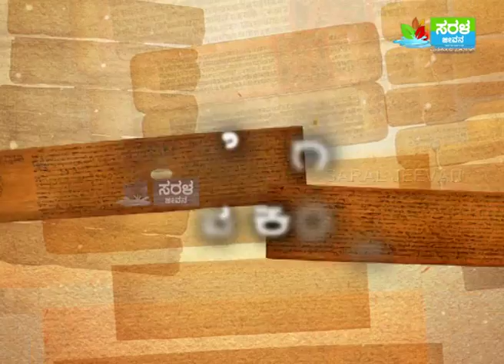ರಜಾ ದಿನಗಳಲ್ಲಿ ಆಹಾರ ಕ್ರಮ ಹೇಗಿರಬೇಕು? Sri Sri Basavananda Swamiji - What Should You Eat During Holidays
ರಜಾ ದಿನಗಳಲ್ಲಿ ಆಹಾರ ಕ್ರಮ ಹೇಗಿರಬೇಕು? Shri Shri Basavananda Swamiji - What Should You Eat During Holidays | Nimma Arogya Nimma Kaiyalli | Saral Jeevan

ಆರೋಗ್ಯವೇ ಭಾಗ್ಯ ಎಂಬ ಗಾದೆ ಮಾತು ಅದೆಷ್ಟು ಸತ್ಯ ಅಲ್ವಾ? ಆದ್ರೆ ಇತ್ತೀಚಿನ ದಿನಗಳಲ್ಲಿ ಬದಲಾದ ಜೀವನ ಶೈಲಿ, ನಾವು ಸೇವಿಸುವ ಆಹಾರ, ವೈದ್ಯಕೀಯ ಚಿಕಿತ್ಸೆಗಳು, ಔಷದಿಗಳು ಹೀಗೆ ಪ್ರತಿಯೊಂದು ಸಹ ಬಿಸಿನೆಸ್ ಆಗಿ ಮಾರ್ಪಟ್ಟಿದ್ದು ಇದರಿಂದ ಅನೇಕ ಬಗೆಯ ಆರೋಗ್ಯ ಸಮಸ್ಯೆಗಳು ಜನರನ್ನು ಕಾಡುತ್ತಿವೆ.

ಜನರ ಆರೋಗ್ಯವನ್ನ ತಮ್ಮ ಬಂಡವಾಳವಾಗಿಸಿಕೊಂಡಿರುವ ಹಲವಾರು ಔಷದ ಮತ್ತು ಆಹಾರ ಉತ್ಪನ್ನ ಕಂಪನಿಗಳು ಜನರ ದಾರಿ ತಪ್ಪಿಸುತ್ತಿವೆ. ಈ ನಿಟ್ಟಿನಲ್ಲಿ ಆರೋಗ್ಯವನ್ನು ಕಾಪಾಡಿಕೊಳ್ಳುವುದು ಹೇಗೆ, ಯಾವ ಆಹಾರಗಳು ಆರೋಗ್ಯಕ್ಕೆ ಉತ್ತಮ, ಯಾವ ರೀತಿಯ ಔಷದಿಗಳನ್ನು ತೆಗೆದುಕೊಳ್ಳಬೇಕು, ಆಹಾರ ಧಾನ್ಯಗಳು ಮತ್ತು ಉಪವಾಸದ ಮಹತ್ವ, ಭಾರತೀಯ ಆಹಾರ ಪದ್ಧತಿ ಮತ್ತು ಆಯುರ್ವೇದದ ಮಹತ್ವವನ್ನ, ಯಾವುದೇ ಆರೋಗ್ಯ ಸಮಸ್ಯೆಗಳ ಬಗ್ಗೆ ಇರುವ ತಪ್ಪು ಕಲ್ಪನೆಗಳು, ಅವುಗಳಿಂದ ಹೊರಬರುವ ದಾರಿ ಹೀಗೆ ಇನ್ನೂ ಮುಂತಾದ ಆರೋಗ್ಯ ಸಂಬಂಧಿತ ವಿಷಯಗಳನ್ನು ಕರ್ನಾಟಕದ ಜನಪ್ರೀಯ, ಪರಿಣಿತ ಹಾಗೂ ಅನುಭವಿ ವೈದ್ಯರಿಂದ ಸರಳ ಜೀವನ ವಾಹಿನಿಯು ನಿಮ್ಮ ಮುಂದೆ “ನಿಮ್ಮ ಆರೋಗ್ಯ ನಿಮ್ಮ ಕೈಯಲ್ಲಿ” ಎಂಬ ವಿನೂತನ ಕಾರ್ಯಕ್ರಮವನ್ನು ನಿಮ್ಮ ಮುಂದೆ ತರುತ್ತಿದೆ.

Shri Shri Basavananda Swamiji is a spiritual guru from Dharwad, Karnataka. He lost his eyesight in childhood due to health issues but never lost hope. He joined a blind school and completed his education and his 2nd PUC (12th standard) along with regular students. He was a professor for one year and then focused his life on the health sector.

According to Swamiji physical health, mental health, social health, and spiritual health, all come under the health segment. For an overall healthy life, a person should take care of all these aspects of health. "Nimma Arogya Nimma Kayalli" is a program of Saral Jeevan where Swamiji shares his knowledge after years of experimentation on himself on how to lead a "HEALTHY LIFE".